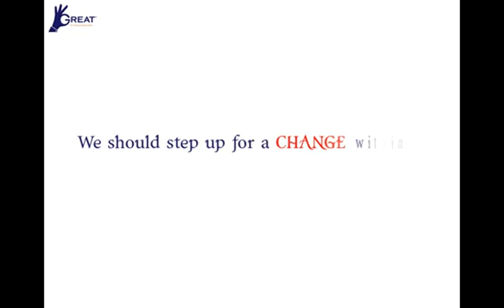Motivational Speech by PM MODI to ISRO Team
learn about how PM Shri Narednra Modi Motivating to  ISRO TEAM after failed of chandrayan-2 as leader you should have this quality